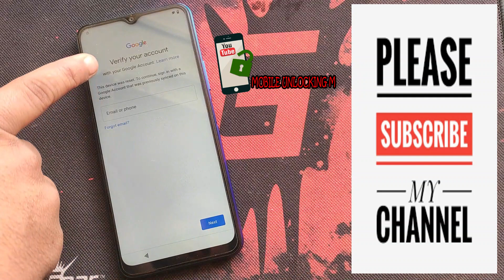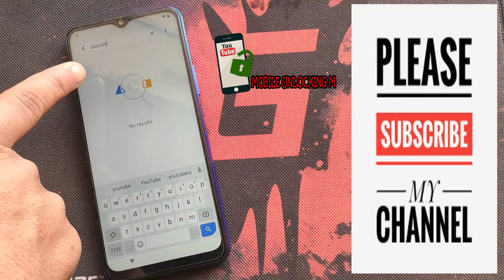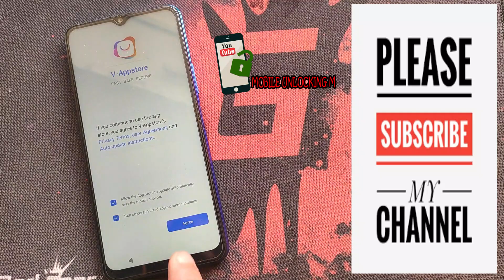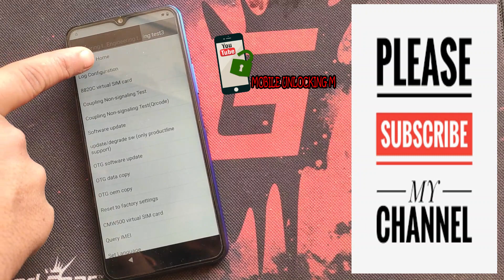All Vivo Frp Bypass 2022 | Vivo Frp Unlock/Bypass Google Account Lock Android 11 Without PC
1000% TESTED VIDEO

MOBILE REPAIR BOX OR DONGLE

UMT DONGLE    1
MRT DONGLE    2
MRT AE TOOL   3
BST DONGLE    4
CS TOOL       5
HYDRA DONGLE  6
UNLOCKTOOL    7

MY VIDEOS--